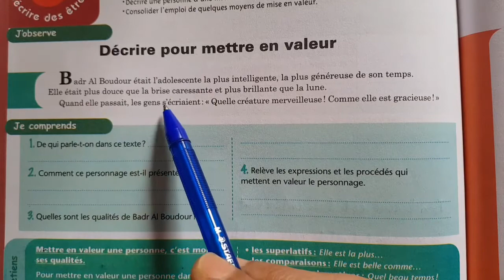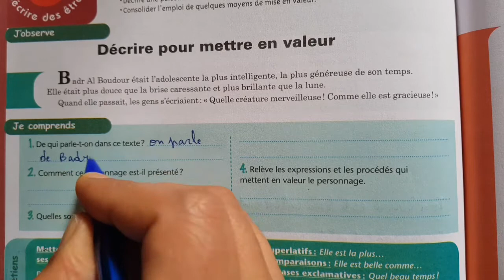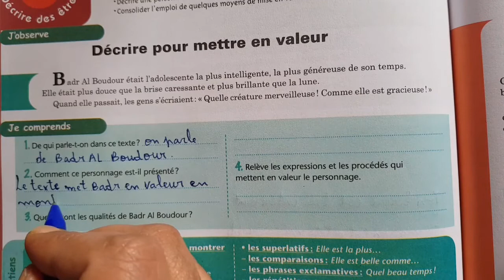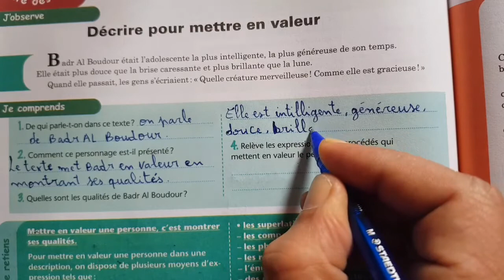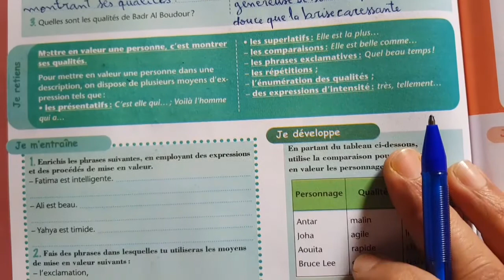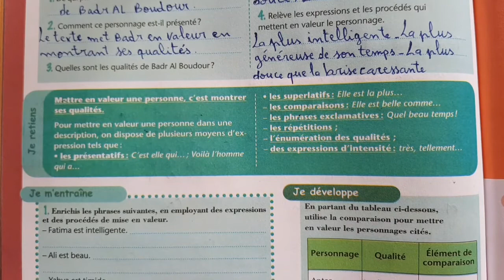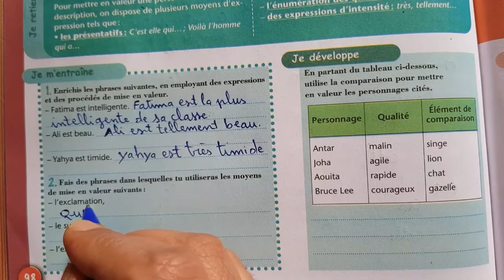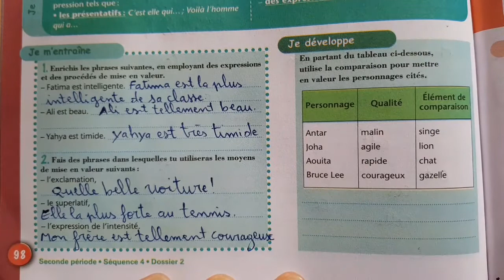l'heure de français 1eme année page 98/Décrire pour mettre en valeur 2023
l'heure de français 1ac page 98
heure de français 1ère année page 98
الفرنسية الأولى اعدادي ص 98
  page 98 d'écrire pour mettre en valeur
كتاب الفرنسية الاولى اعدادي دولي الصفحة 98
تصحيح تمارين الصفحة 98 الفرنسية الأولى اعدادي
الاولى اعدادي مسار دولي

Taalimchamil.blogspot.com